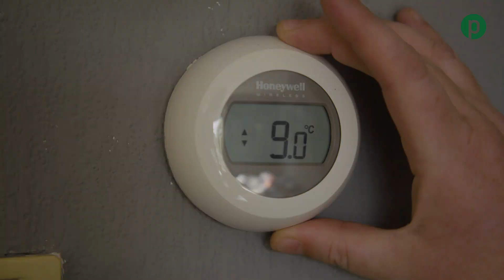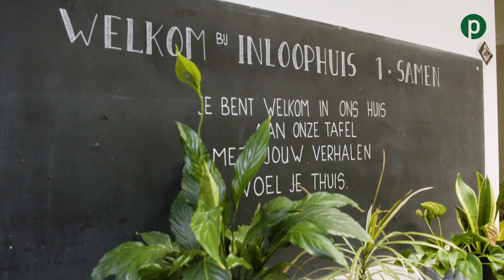Waarom we werken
Wat zou er zijn gebeurd als je gisteren linksaf was
gefietst in plaats van rechtsaf? Als je was doorgelopen in
plaats van een praatje met je buurman te maken? Als je
‘nee’ had gezegd in plaats van ‘ja, natuurlijk’?

Elke keuze brengt iets teweeg. Soms zijn het de bijna
onbewuste. De beslissingen waar je nauwelijks bij
stilstaat, maar die toch invloed hebben op je omgeving.
Die ene stap die je zomaar op de juiste tijd naar de juiste
plek brengt.

Zodat je bijvoorbeeld net luistert op het moment dat er
iets wordt gevraagd. Een probleem oplost vlak voor het
uit de hand loopt. Twee mensen aan elkaar voorstelt die
nog niet weten dat ze iets voor elkaar kunnen
betekenen.

Hoe klein ook, elke handeling heeft gevolgen. Zeker als
die met een positieve intentie wordt gedaan. En dat is
niet eens zo moeilijk, als je bedenkt dat de minimale
draai die je vandaag maakt, de koers blijvend kan
veranderen.

Bij Parteon zijn wij allemaal in de unieke positie om
iedere dag weer iets in beweging te brengen, en bewust
te handelen met resultaat. Want elke keer dat we een
huurder spreken, iemand de sleutel van zijn nieuwe huis
overhandigen, een drempel weghalen, of de tijd nemen
om echt te luisteren, verandert er iets in de toekomst -
hoe eenvoudig of alledaags onze taak van het moment
ook is.

Dus dan kunnen we het maar beter gelijk goed doen.
Altijd een duwtje de goede kant op geven. Werken met
aandacht, creativiteit en zin. Omdat we ons er bewust
van zijn dat wat we doen, ertoe doet. En voor wie we het
doen, al helemaal.

Natuurlijk weten we niet altijd wat straks van waarde
blijkt voor onze huurders, in onze woningen, onze
straten en onze gemeenschap. Dat is aan de bewoners
zelf. Wat we wel weten, is dat alles wat je vandaag doet,
telt. En dat doet ertoe.